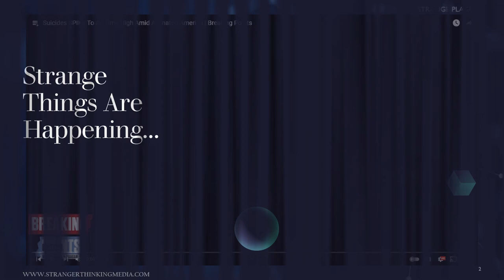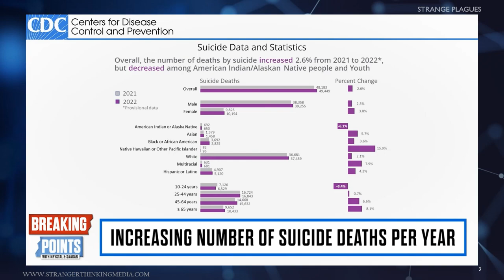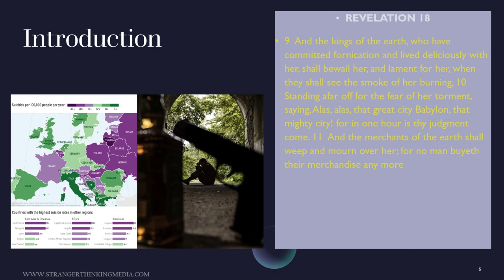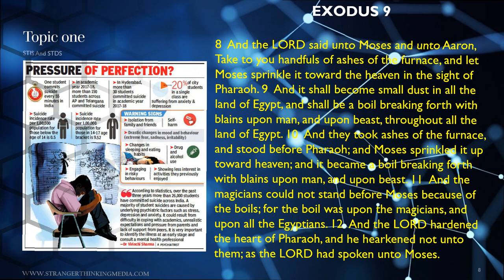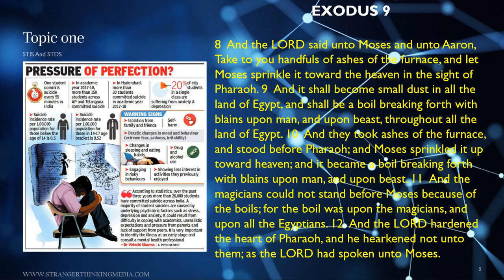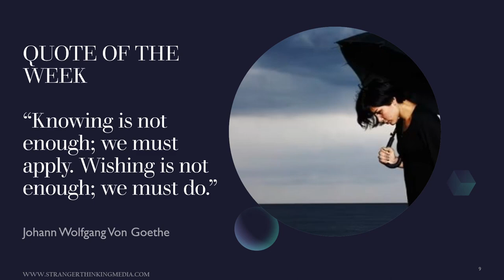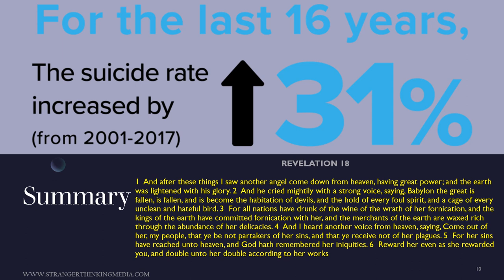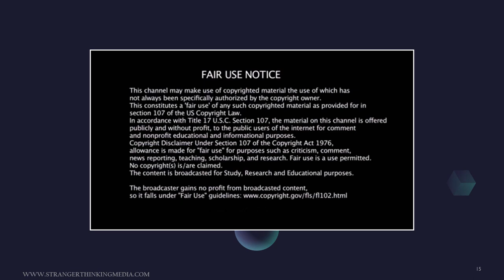Why Westerners Are Killing Themselves At An Alarming Rate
Let's Discuss Suicide Rates spiking nationwide and what it means for American society.

Available now – The Bible Lions Coloring Book For Kids: Color 30 Fun Designs of Inspirational Verses & Christian Artwork.